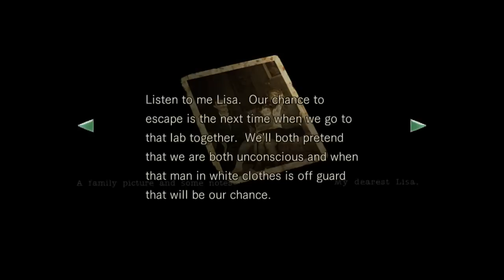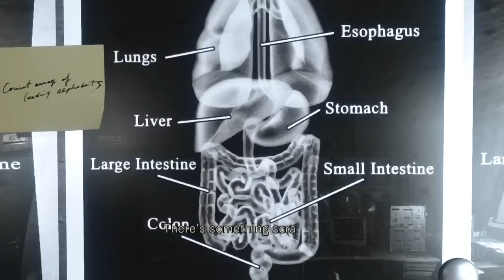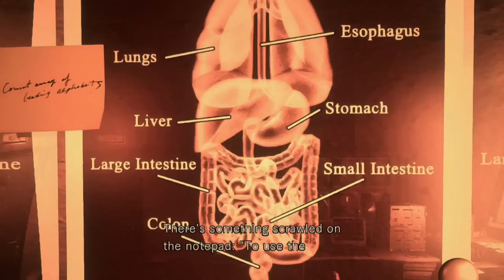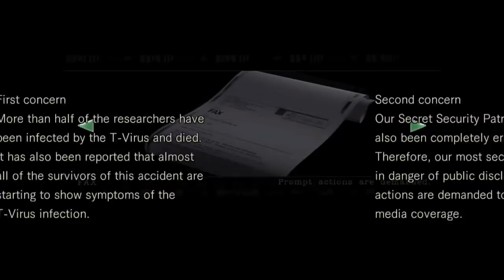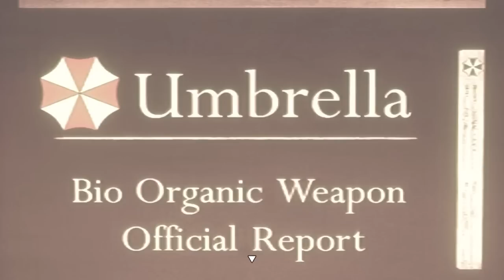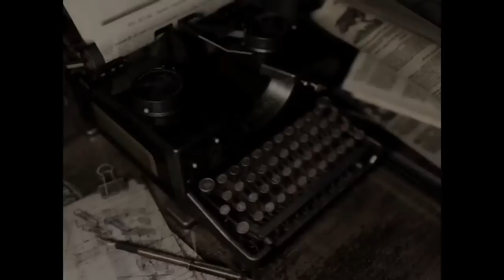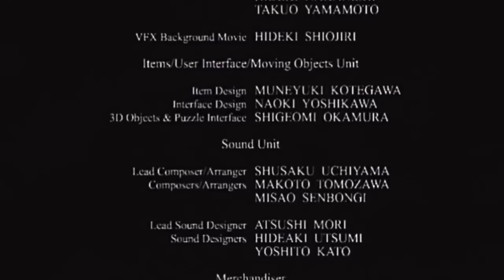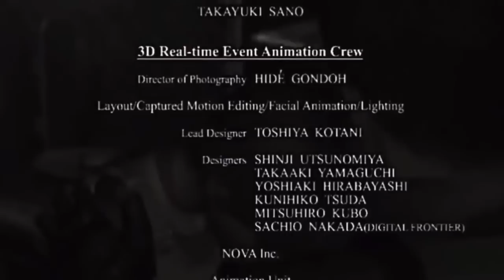Drinker Does Gaming - Resident Evil Remake (Part 4 of 4)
It's the final part of our Resident Evil adventure. Suit up and join me as we head down to the lab, and take on a Tyrant.